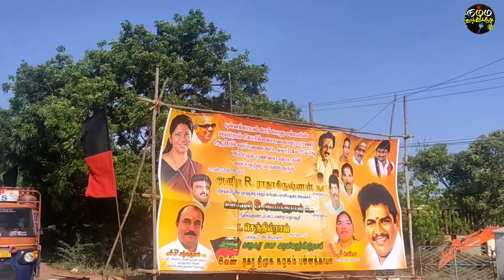ஆத்தூர் அருகே தாமிரபரணியில் புதிய தடுப்பணை...| புன்னக்காயல் தரைப்பாலம் அருகே தடுப்பணை....